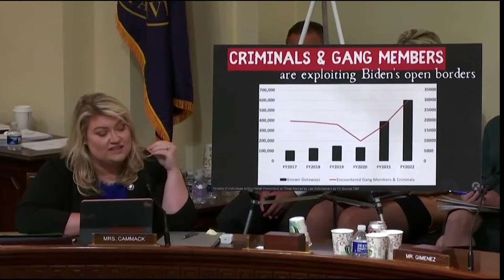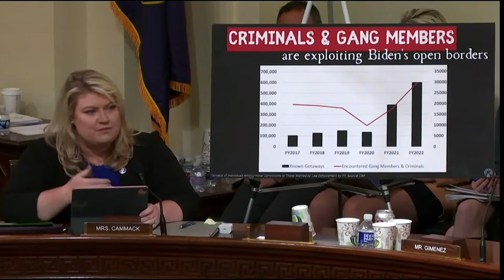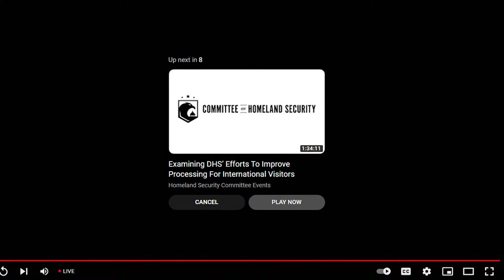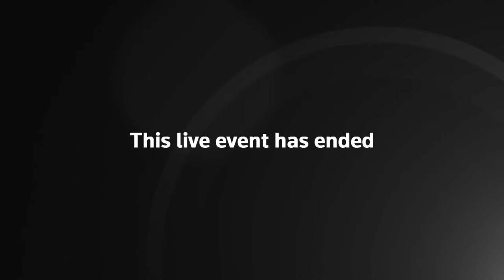HSS Alejandro Mayorkas Testifies on Worldwide Threats LIVE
Homeland Security Secretary Alejandro Mayorkas, along with several others, will testify on worldwide threats before the House Homeland Security Committee. Watch live.